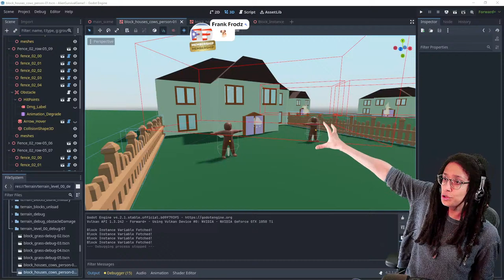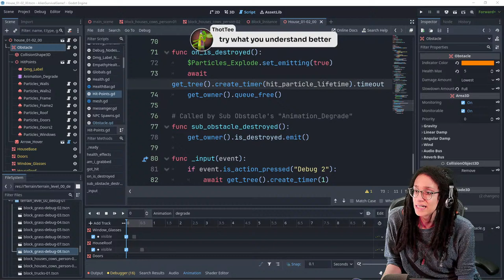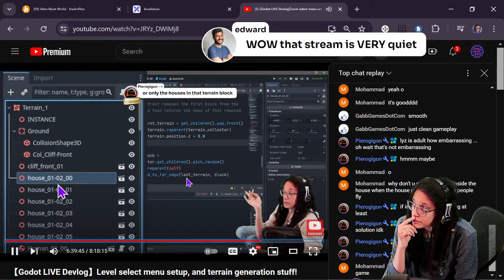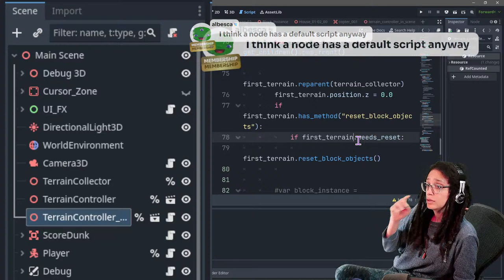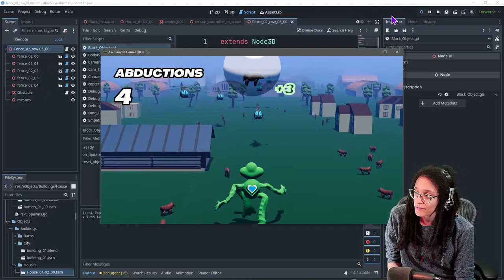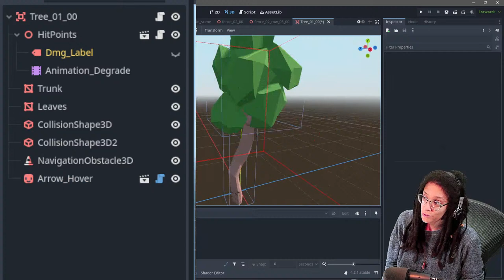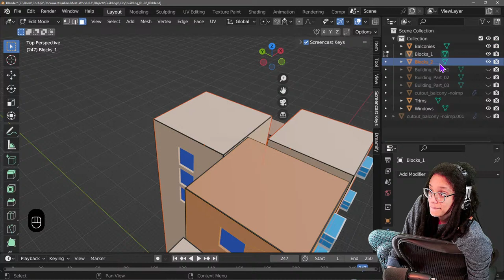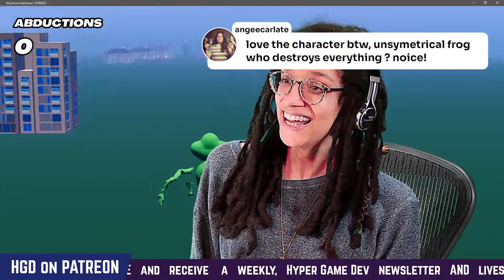【Godot LIVE Devlog】 Recycling level tiles for my "endless" runner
Hello! I'm Lýz 😁 I'm prototyping a new game that'll feature roguelike and survival mechanics, but be set up as an endless runner.
Godot is also an engine I'm pretty new to, so I hope you'll come learn with me!

Or, backseating is very welcome — Really, I'll take whatever help I can get!!

Oh hey!
Did you know there's an ENTIRE extra livestream I do... JUST for members?!
(And a podcast soon too!)

A HGD Membership also nets you some awesome emotes, loyalty badges, and more.

Intro/Outro Music by Phreaker (aka  @twoscoops2 )

My Stream PC Specs:
OS: Windows 10 (64-bit)
CPU: AMD Ryzen 3 1200 Quad-Core Processor 3.10 GHz
RAM: 32 GB
GPU: NVIDIA GeForce GTX 1050 Ti

Psst... Get game dev goodies, and support Hyper Game Dev at the same time!